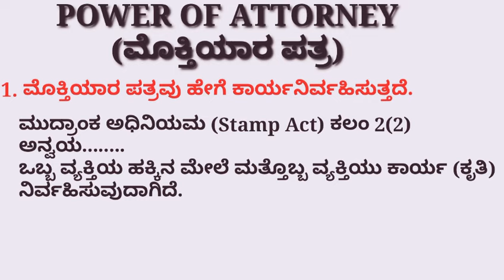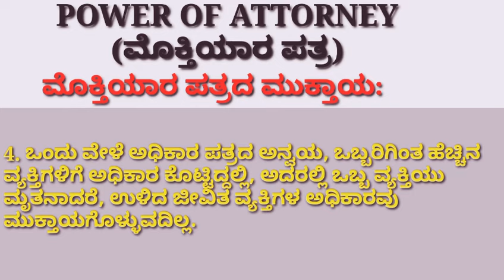Power of Attorney lSpecial Power of Attorney lGeneral Power of Pttorney GPA l SPOA lಮೊಕ್ತಿಯಾರ ಪತ್ರ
Power of Attorney l Special Power of Attorney l General Power of Pttorney  GPA l SPOS l in Kannada ಮೊಕ್ತಿಯಾರ ಪತ್ರ l